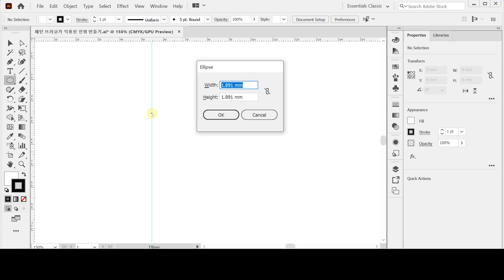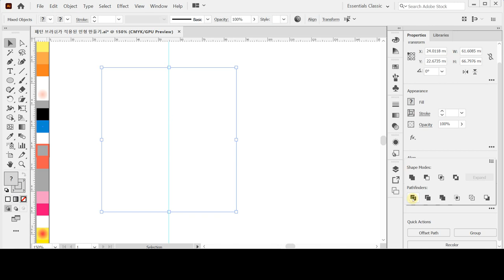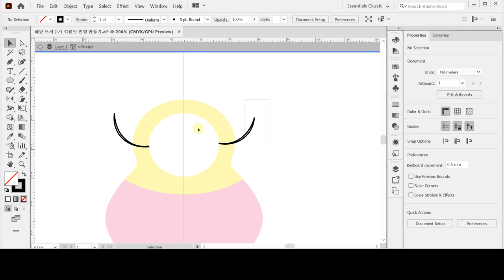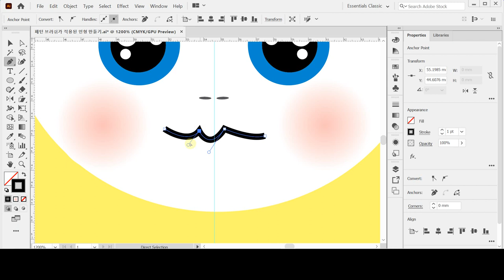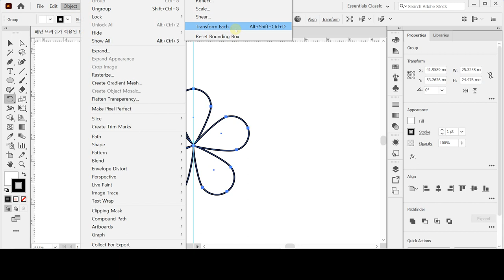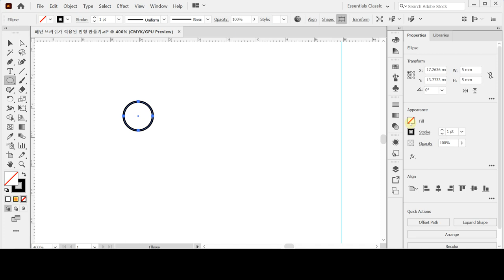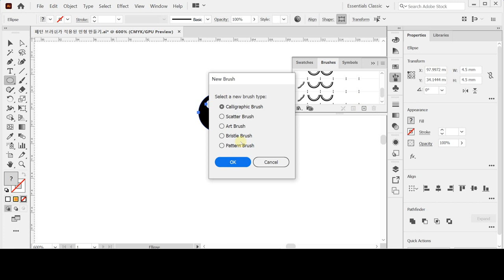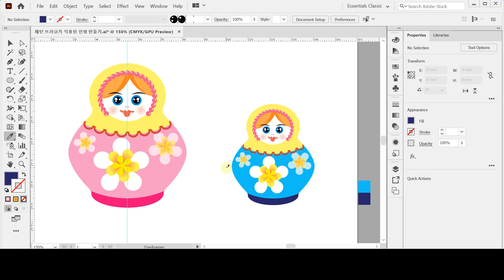[패키지, 비즈니스 디자인] 인형 만들기